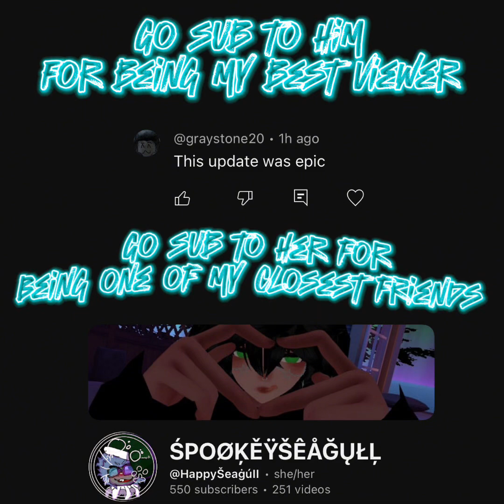I created a game mode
I made a game mode with a glitch I found hope you play it and injoy it ok